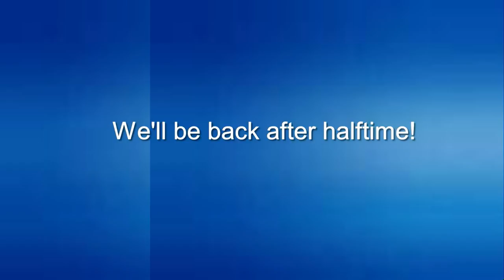Cross County Sr. High Boys vs. Armorel